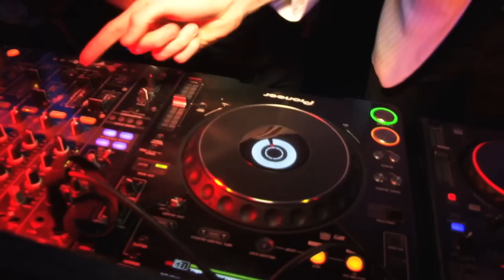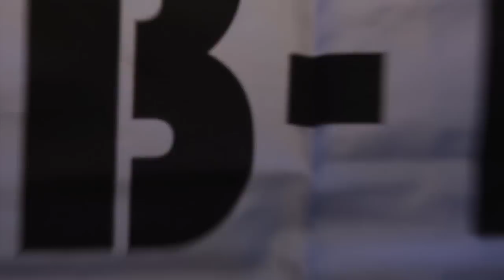AHINAMA DOS | LOS B-TRES & SEGAZAL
Film de la soirée AHI NAMA 2 au MUST à Perpignan le 16/03/13.
Guests: Javier la Rosa, Roxana, Jack El Calvo, Steeve Timbalito, Andy.
Organisation : LOS B-TRES & SEGAZAL
Réalisarion : FB de TIEMPOVIDEO pour SALSAMAG34